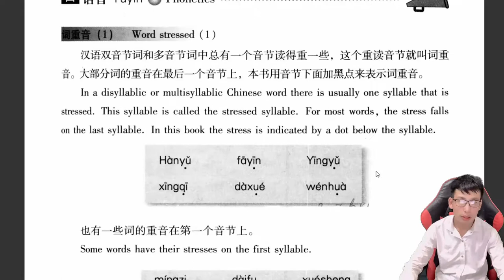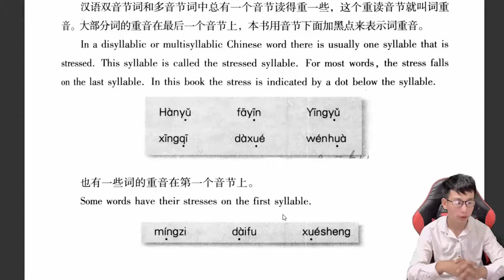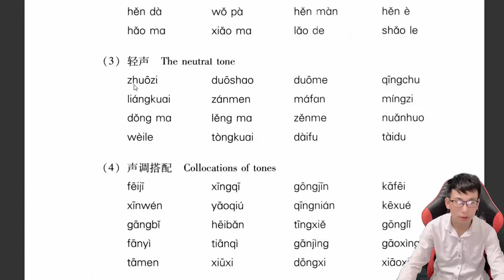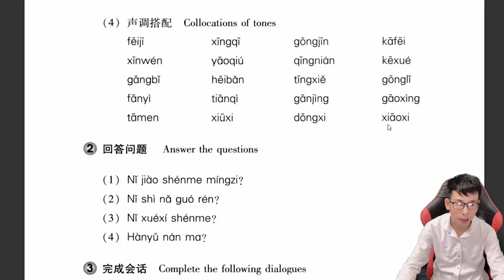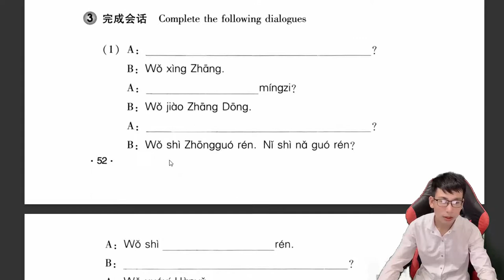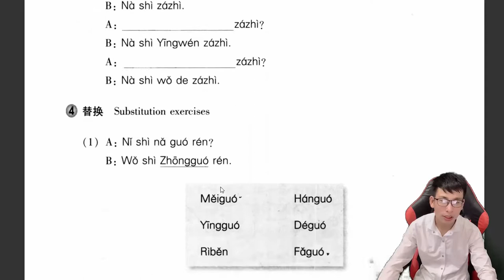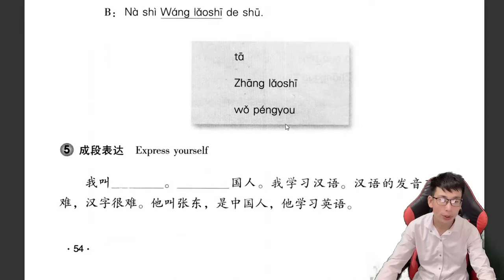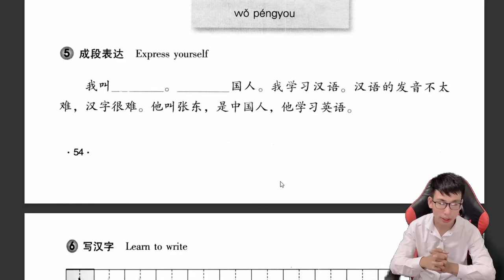Học Tiếng Trung, Số 17, Lesson 6, GIÁO TRÌNH HÁN NGỮ, Luyện Nói, Luyện Đọc, Làm Bài Tập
hoc tieng trung, lesson 6, giao trinh han ngu, bai 6, mark pi, le van loc.mp4

00:38 Các Từ 2 Âm Tiết Tiếng Trung Trọng Âm là Âm Thứ 2
02:59 Luyện Đọc, Phát Âm Theo Băng Ghi Âm
06:45 Làm bài tập ghi nhớ tiếng Trung

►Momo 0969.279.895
or
►Chủ Tài Khoản: Lê Văn Lộc
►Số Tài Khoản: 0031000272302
►Swift Code: BFTV VNVX